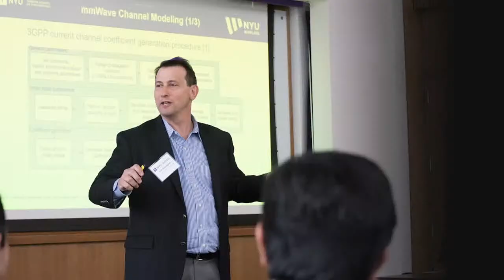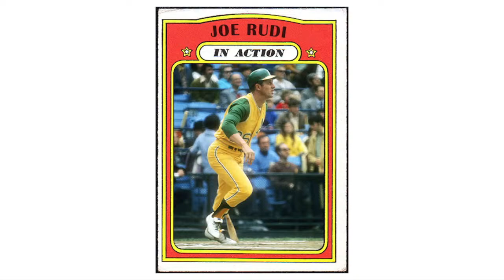Celebrating Amateur Radio Day with Ted Rappaport, Joe Rudi, Ed Wilson and Marc Alessi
🎬 Welcome to the Channel of the Tesla Science Center at Wardenclyffe 🔬

TSCW is a non-profit organization working to preserve Wardenclyffe, Nikola Tesla's last surviving laboratory, as a science center and Tesla museum.

▶️  Wardenclyffe was in danger of being demolished until a local group banded together with Tesla fans from around the world to save the historic site through a record-breaking crowdfund. Now that we’ve saved Tesla’s lab, we’re working hard to develop it into a global science center for education, research, and entrepreneurship.
That is what this channel is all about!

▶️ Our Mission is to develop the site of Nikola Tesla’s last remaining laboratory into a transformative global science center that embraces his bold spirit of invention, provides innovative learning experiences, fosters the advancement of new technologies, and preserves his legacy in the Tesla Museum ✅
We want to showcase that process including our efforts concerning research and entrepreneurship here on YouTube!

We want a world where people appreciate Nikola Tesla’s contributions, are inspired by his scientific audacity, and engage in the future betterment of humanity.
Tesla Science Center at Wardenclyffe is a 501c3 not-for-profit organization incorporated by the State of New York.
▶️ We welcome your support and involvement--make a difference by volunteering, becoming a TSCW Member, contributing funds, or partnering to help develop programs.

Tesla Science Center at Wardenclyffe
5 Randall Road